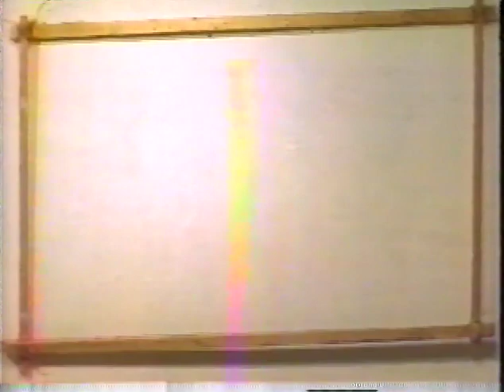Tim Wright - Edit 'April Fool' and 'PENOMENAL' 7'20"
This came on a Fuji T-15 video cassette.

Dedicated to the memory of Tim Wright.